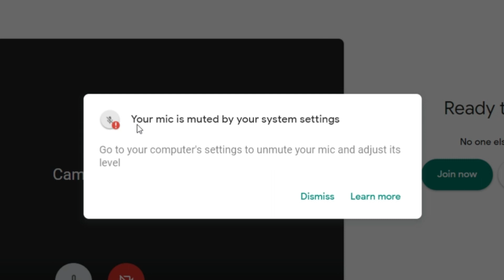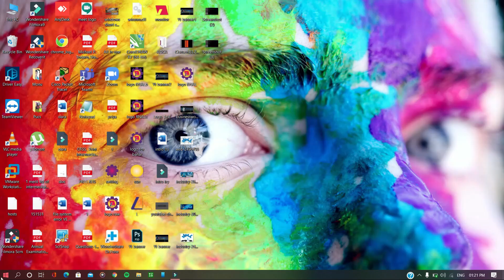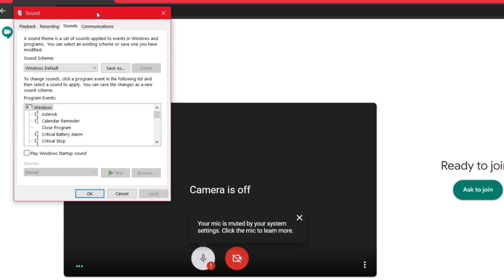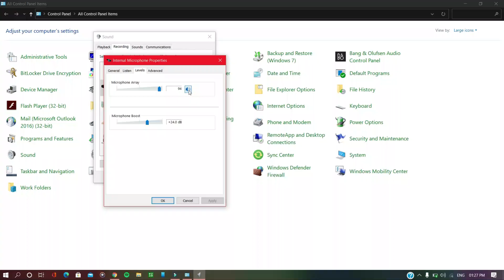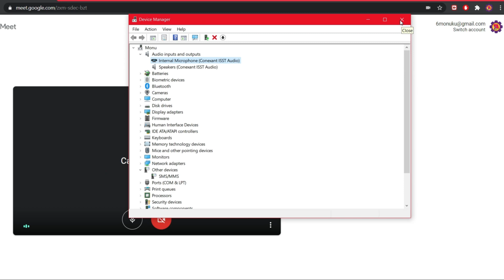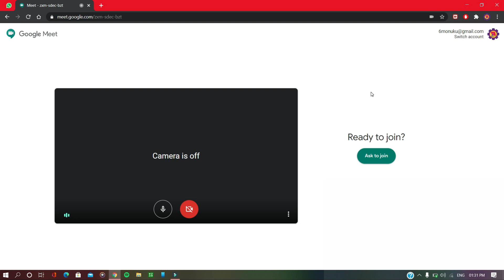your mic is muted by your system settings solved Google Meet mic problem.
This is most common problem of google meet (Your mic is muted by your system settings )
Watch till last and solved your problem in easy way.

your mic is muted by your system settings,
You have accepted the invite to a Google meeting and notice the microphone has a red x over it or no one can hear you talk.

A new video on same topic in better quality and also in this video

Hello my dear friends , Welcome to Let's Funn Tech. In this video i gonna show you how to solve microphone problem in google Meet ,Hangout and Duo.
Three things to check, Chrome settings, run the windows trouble shooter for speech and check sound settings in control panel.
so please watch this video till last and solve your problem.

Social sites: -
_________________________________________________________________________________________________Tags:-
googlemeet micproblem muted meet meeting creator YourMicIsMutedByYourSystemSettings googlemeet micproblem micmuted fixmicissues solvemicproblem windows10 compute laptop,Ignore the tags
mic not working in google meet
how to solve mic problem in google meet
google meet your mic has been muted by your system settings
google meet your camera and microphone are blocked
google meet can't find your microphone
google meet your mic is muted by your system
google meet your mic isn't working
google meet your microphone is blocked
google meet your mic is off due to the size of the call
how to solve mic problem in google meet in windows 10
google meet ke mic ka problem kaise solve kare
google meet mic problem solve in hindi
google meet duo hangouts mic problem
google meet ke mic problem ko kaise thik kare
google meet mic not working
google meet microphone not working
google meet is unable to access your microphone
google meet your mic is muted by your system settings windows 10
google meet your mic is turned off due to the size of the call
google meet your mic is muted by your system settings
how to solve google meet mic problem (your mic is muted by your system settings)
how to solve your mic is muted by your system settings in hindi
meet, google meet ,mic muted, meeting ,meeting error, how to solve mic problem in windows 10
windows 8 mic problem